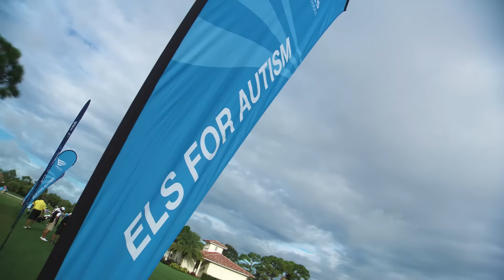Els for Autism 2015 ThankYou!!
Els for Autism is committed to helping people on the autism spectrum fulfill their potential to lead positive, productive and rewarding lives.  All of the players, donors, volunteers and sponsors who are helping to make a positive difference for people with autism have truly brought dreams to reality.  Together we are building a more beautiful future for people with autism.  THANK YOU!